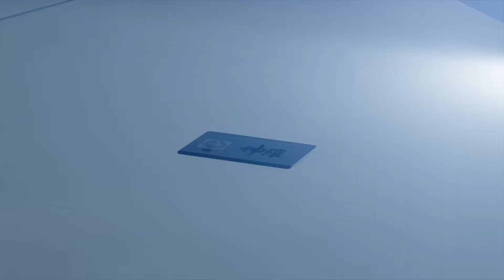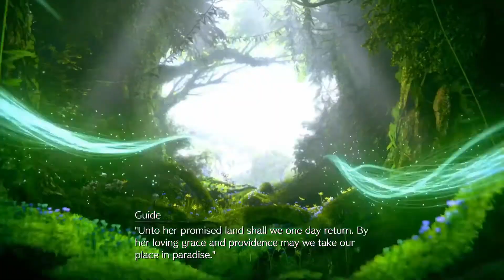The Promise Land | FINAL FANTASY 7 REMAKE Walkthrough Gameplay Part 31 - Mochy Gaming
Players control mercenary Cloud Strife as he and an eco-terrorist group known as AVALANCHE oppose the Shinra Electric Power Company, a powerful megacorporation, from using the planet's life essence as an energy source. The gameplay combines real-time action with strategic and role-playing elements.

Remake was announced in 2015 following years of fan requests and rumors. Several key staff members returned, including character designer Tetsuya Nomura as director and main character designer, director Yoshinori Kitase as producer, writer Kazushige Nojima, and music composer Nobuo Uematsu. The staff redesigned the characters to balance realism and stylization.